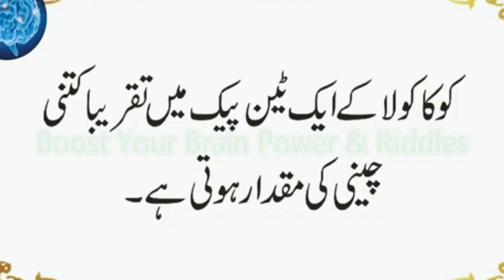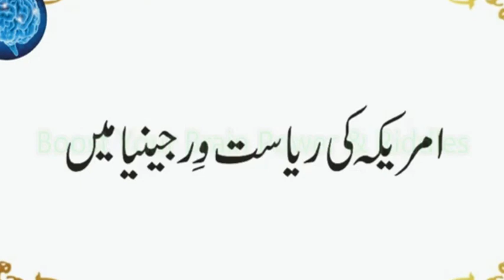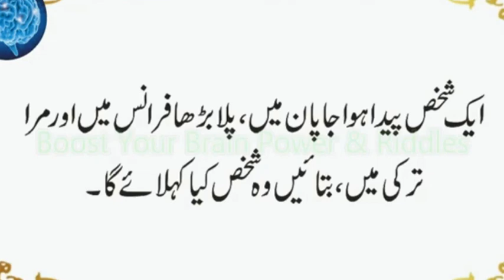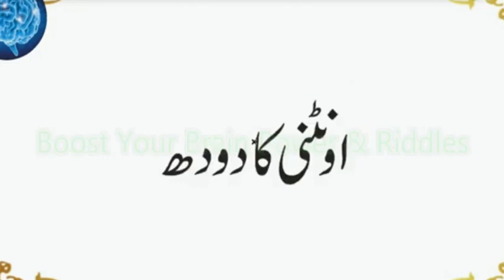Camel Pani Piye Baghair Kitne Din Zinda Reh Sakta Hai | Jhoot Bolne Per Konsa Aza Garam Ho Jata Hai